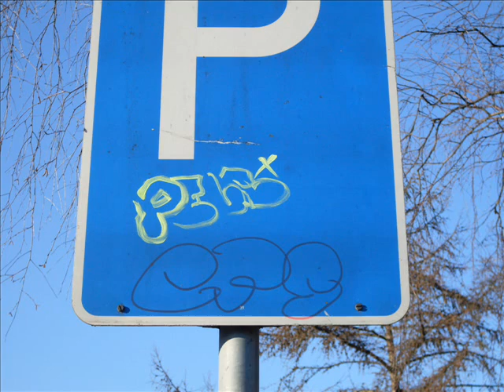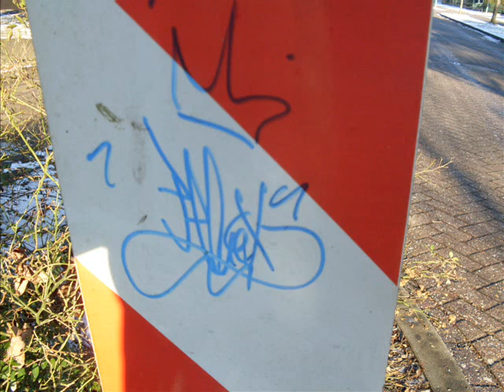saturday session by ceeps and pelax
a little session ...